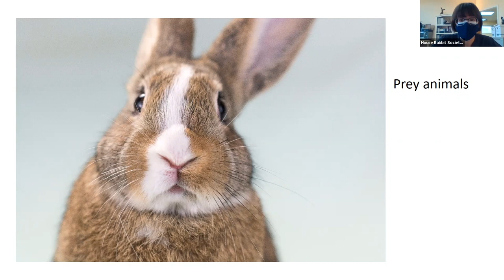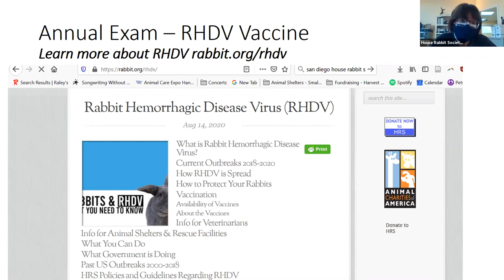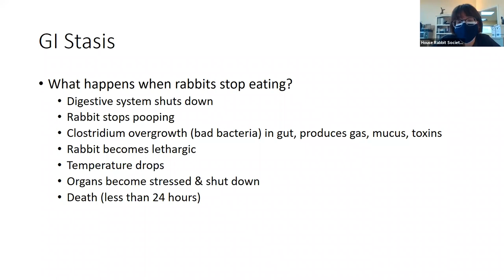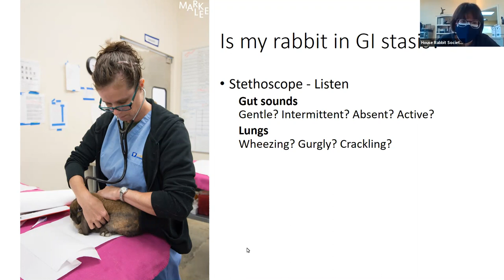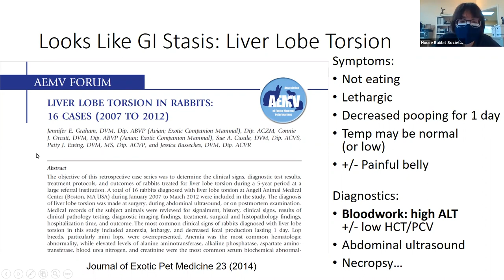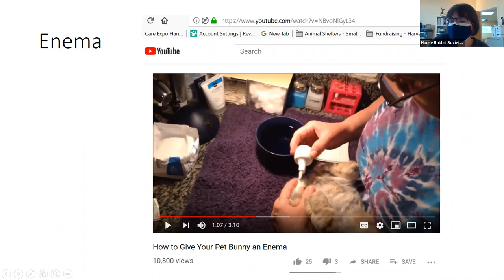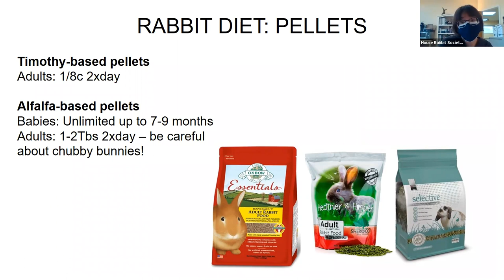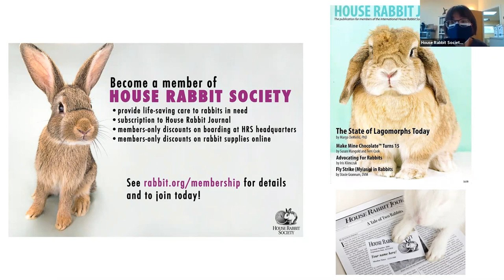Rabbit Health: When to Take Your Rabbit to the Vet - Anne Martin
Enjoy this recorded presentation from our Virtual Sonoma County Bunfest!

Topic: When to Take Your Rabbit to the Vet
Speaker: Anne Martin of House Rabbit Society in Richmond, California